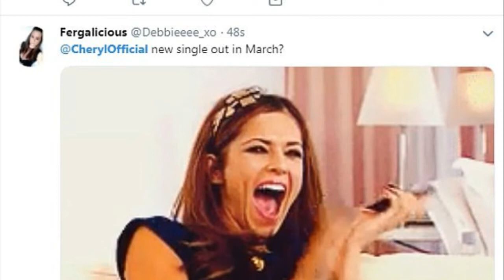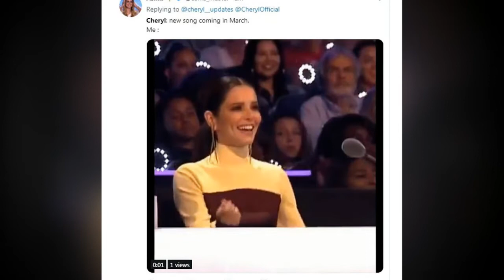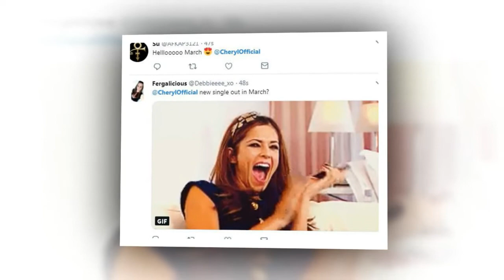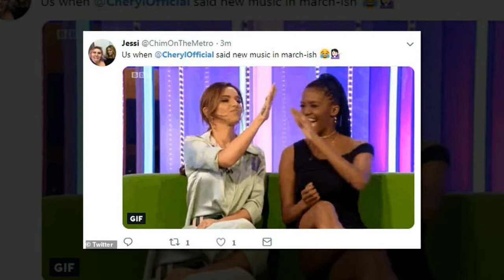Cheryl has confirmed her next single will be out in March after criticism for Love Made Me Do It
Cheryl CONFIRMS her next single will be out in March after criticism for Love Made Me Do It... and she WILL perform on The Greatest Dancer live shows